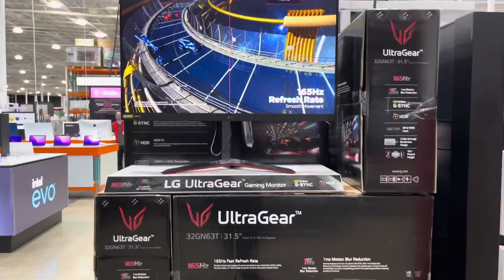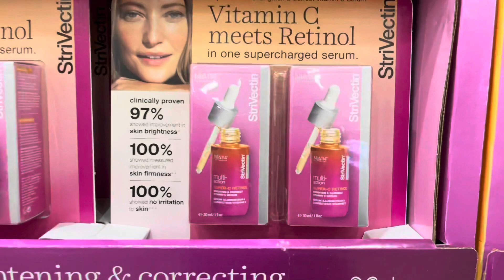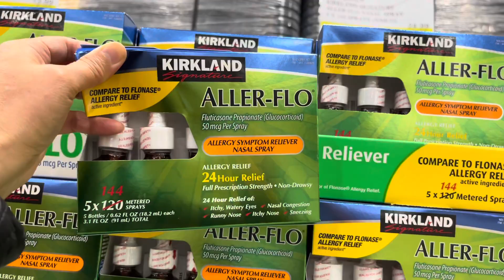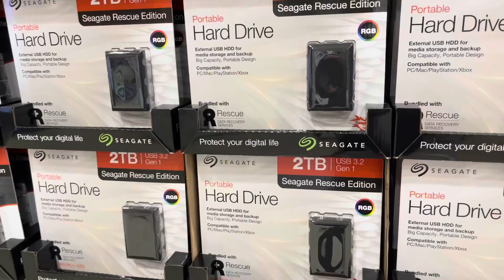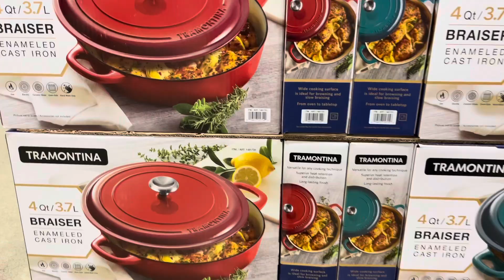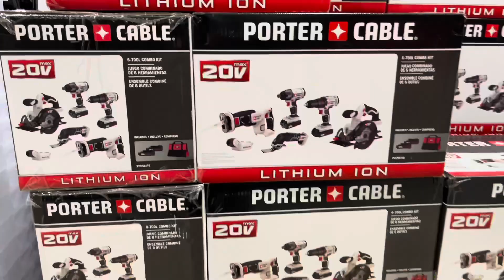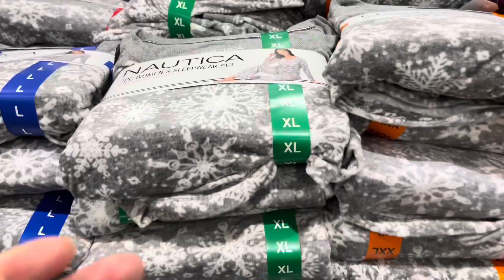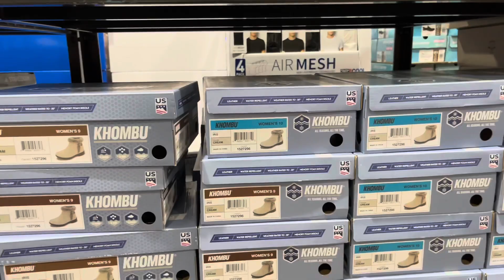Costco March New DEALS Shop With Me 好市多 3月最新清仓大减价 实拍店内多多好货大打折底价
costco 好市多 shopwithme Costco New DEALS Shop With Me 好市多 3月最新清仓大减价 实拍店内多多好货大打折底价